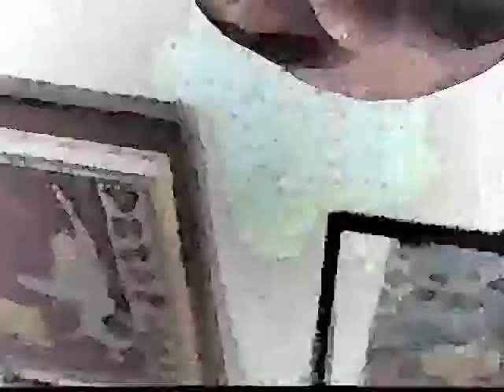THING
random dulling filler...